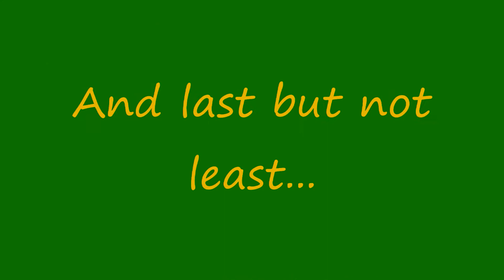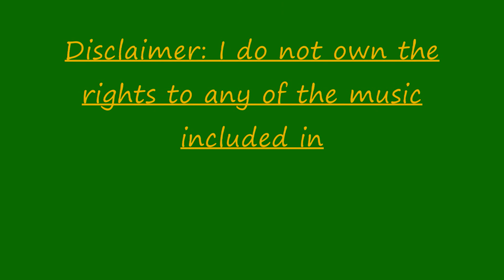Legend of Zelda - Ocarina Melodies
The ocarina melodies from The Legend of Zelda: Ocarina of Time covered on the guitar.  I decided to remake the video in an attempt at better sound (and playing!) quality.
1. Zelda's Lulluby (0:10)
2. Requiem of Spirit (0:45)
3. Serenade of Water (1:00)
4. Sun Song (1:11)
5. Epona's Song (1:17)
6. Song of Time (1:48)
7. Saira's Song (2:01)
8. Minuet of Forest (2:30)
9. Bolero of Fire (2:47)
10. Nocturne of Shadow (3:06)
11. Song of Storms (3:30)